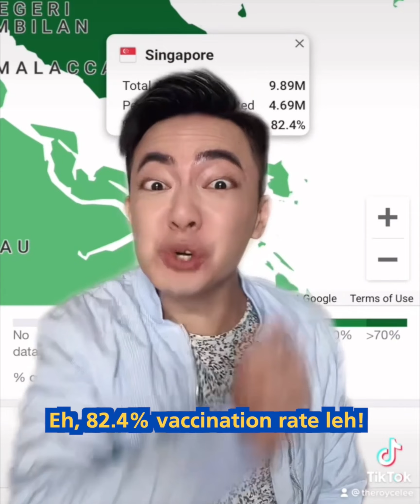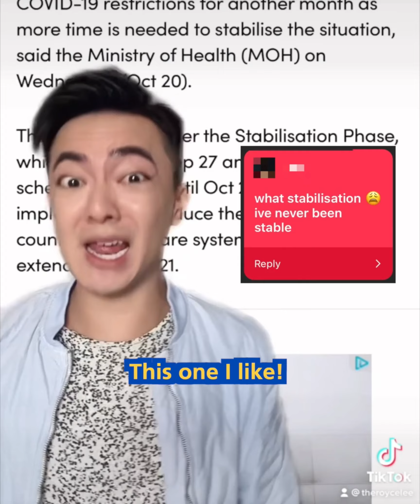Wah extend the 2-pax again ah?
Pls ah, my Halloween costume on the way already leh 😂

Let's spread more laughter one video at a time 😂